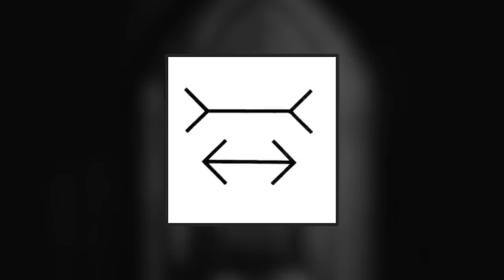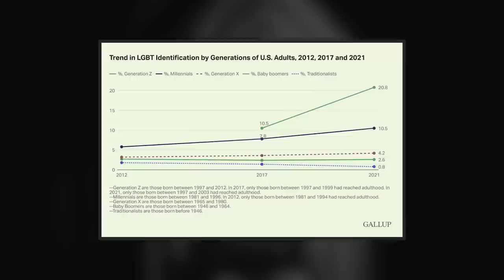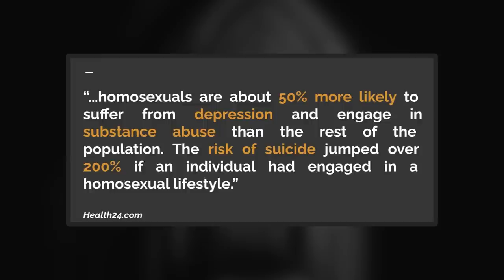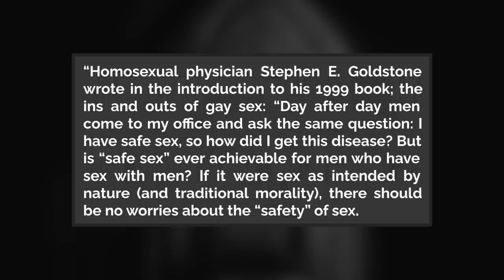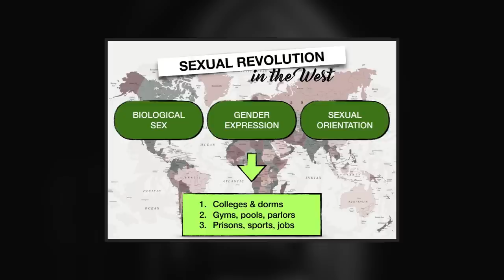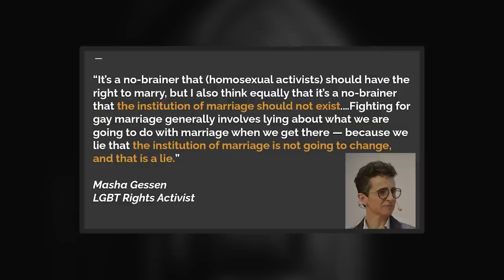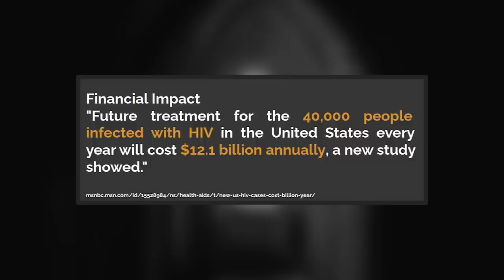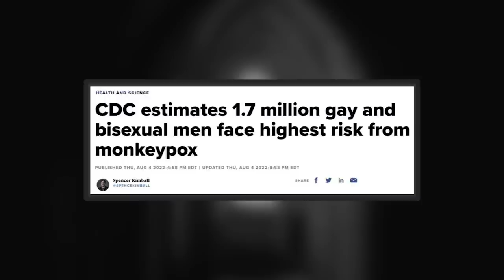NEW WAVE of Homos*xuality in Pakistan | 18+ | Tuaha Ibn Jalil | Wednesday Night Exclusive